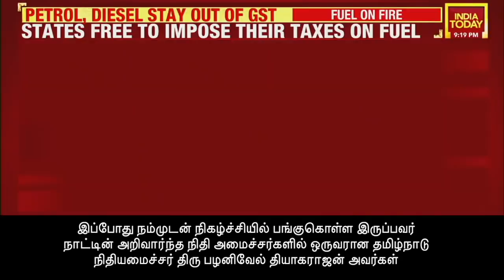TN Finance Minister Palanivel Thiagarajan Exclusive On GST Council's Plea To Exempt Fuel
Video courtesy @indiatoday
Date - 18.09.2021